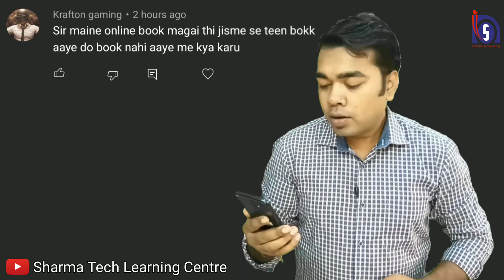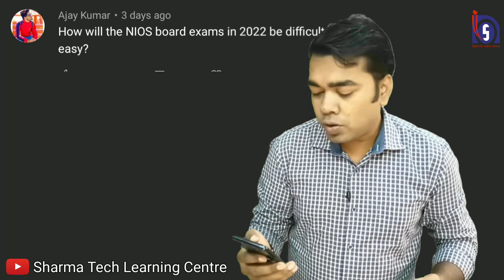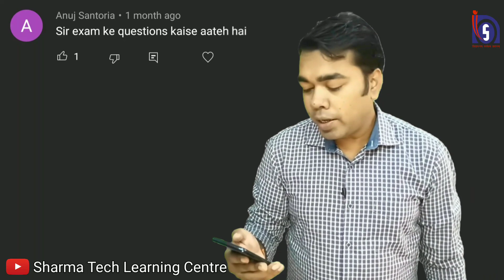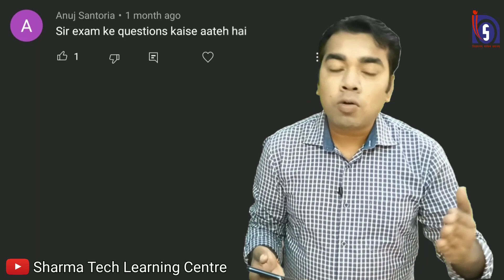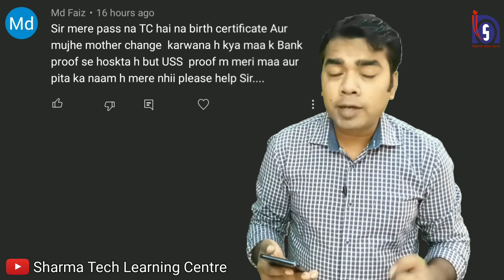NIOS | Sunday Video | 7 November 2021